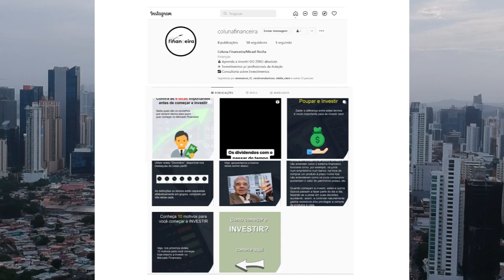O que NÃO fazer com drones em Emergências? | colunaDRONE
Olha que opção de presente INCRÍVEL!

NOVO Xiaomi Fimi X8 2022

Rádios